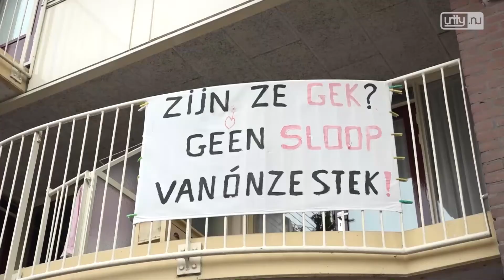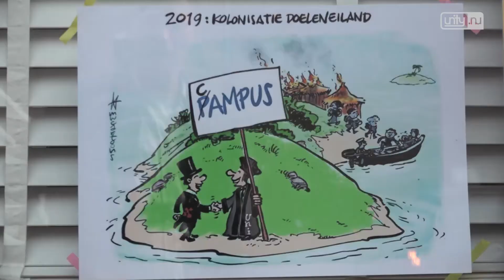Nieuwe woningen in centrum voor bewoners Doelencomplex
LEIDEN - De gemeente Leiden gaat de bewoners van het Witte Singel-Doelencomplex nieuwe woningen aanbieden in het centrum van Leiden. Ze moeten uit hun huurwoningen omdat die op termijn gesloopt gaan worden. De Universiteit Leiden wil op die plek een nieuwe campus bouwen.  Maandagavond zijn de bewoners geinformeerd over waar ze gecompenseerd worden.

De drie locaties die de gemeente Leiden heeft gevonden zijn de Waardgracht, het Plexusgebouw aan de Kaiserstraat en de Langegracht in het toekomstig Energiepark.  Op het voormalige NUON-terrein werkt Leiden aan een mini-wijkje waar de herontwikkeling van industrieel erfgoed wordt gecombineerd met groen, woningbouw en cultuur.

In 2017 besloot de gemeenteraad van Leiden in te stemmen met de plannen van de Universiteit Leiden voor een Humanities Campus.  Daarmee wil de universiteit de groei van de faculteit Geesteswetenschappen mogelijk maken.  Alleen de SP en de ChristenUnie stemmen tegen de sloop van de woningen. De rest van de raad heeft er dan vertrouwen in dat wethouder Paul Dirkse (D66) een goede oplossing zal vinden de bewoners.

Meerderheid tegen verhuizen
De 58 bewoners zelf zijn in meerderheid tegen de gedwongen verhuizing, net als woningbouwvereniging De Sleutels.  Ook zijn ze zeer kritisch over de alternatieven die nu geboden worden. ‘Er is nog heel veel onzeker’, zegt woordvoeder Giny Schoemaker. ‘Mensen weten niet goed waar ze voor kunnen kiezen en het ziet er naar uit sommigen twee keer zullen moeten verhuizen en dat gaan ze zeker niet doen.’

Volgens de huurwet moet uiteindelijk 70 procent van de bewoners instemmen met de verhuizingen. Mochten de bewoners er toch niet uit komen met de gemeente, dan kan de gemeente de grond onteigenen door de erfpacht op te zeggen. Dan wordt de gemeente feitelijk de verhuurder, maar ook dan moet 70 procent van de bewoners instemmen met de nieuwe locaties.